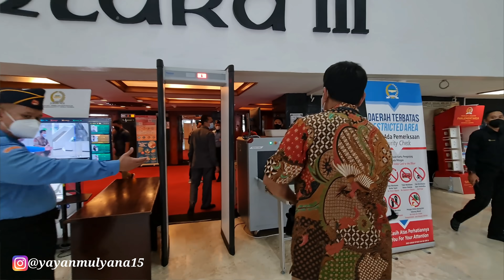DARI KERJA JADI TKI DI ARAB SAMPAI DI UNDANG KE DPR RI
Di video kali ini saya mau share buat teman2 semua untuk pertama kalinya saya di undang ke gedung DPR RI sama cak @cakiminow  nah buat yg penasaran silahkan tonton video ini sampai selesai.